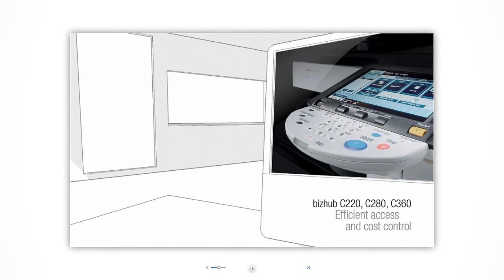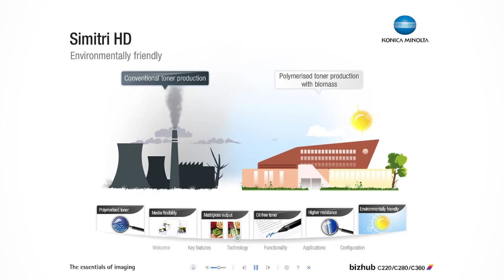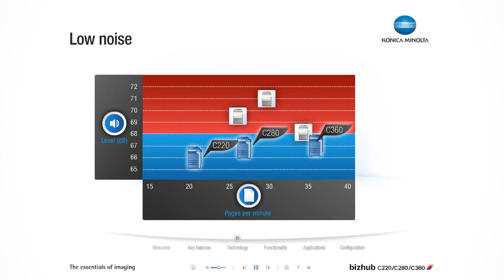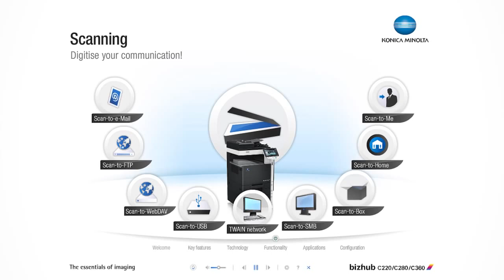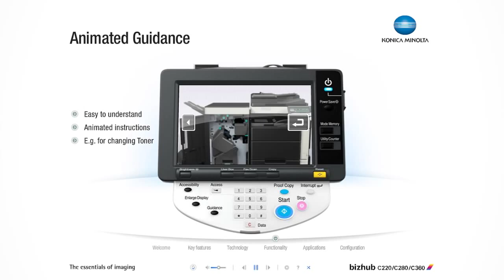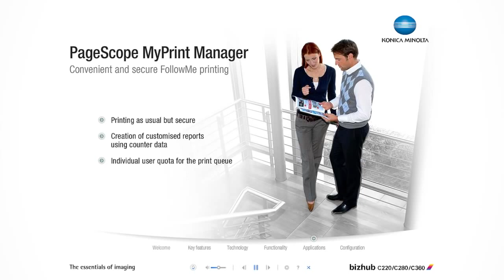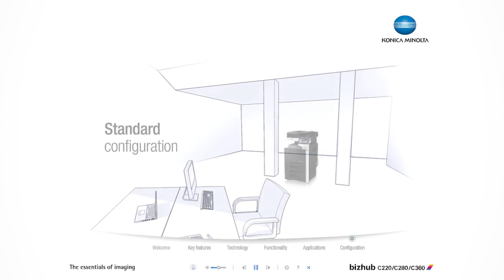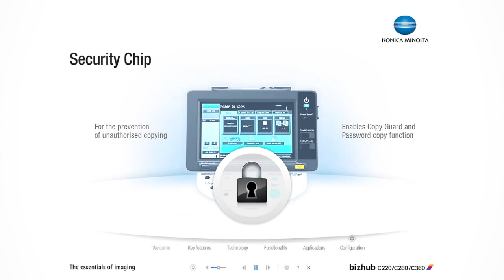Konica Minolta bizhub C220, C280, C360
Las bizhub C220, bizhub C280 y bizhub C360 son los equipos más innovadores de Konica Minolta para la producción diaria de documentos en entornos corporativos y son perfectas para ficinas y grupos de trabajo en departamentos financieros y contables, en recursos humanos, en logística y muchas otras áreas donde la mayoría del trabajo se realiza en blanco y negro. Esta nueva gama de productos dispone de un coste real de página en blanco y negro
similar al de cualquier equipo monocromo. Además las bizhub C220, C280 y C360 tienen una característica extra: la ventaja de poder utilizar el color cuando se desee.